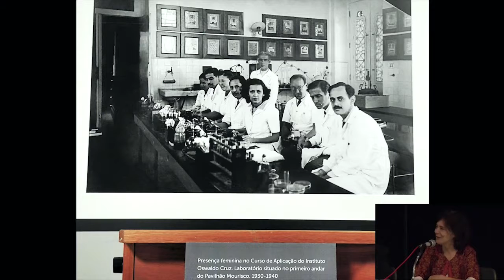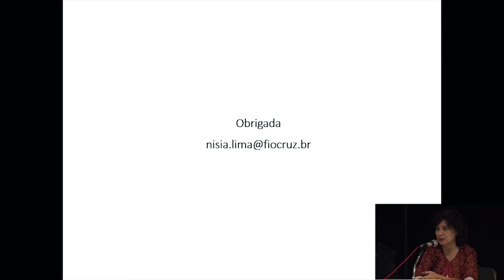FIOCRUZ Aniversário de 117 anos PARTE 05